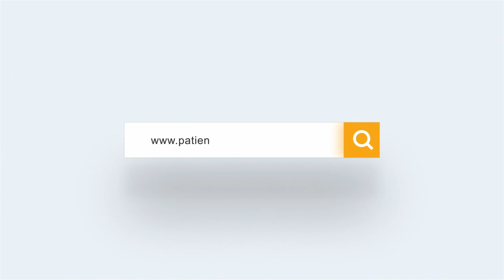Underserved Medical Students | Loren Deutsch, PhD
Loren Deutsch, PhD, is a professional educational therapist and a licensed clinical social worker. She has worked in education and social work for nearly 25 years, as a university lecturer, curriculum designer, national presenter and consultant.

Dr. Deutsch shared “If you already feel less than, not as well represented or supported then it wreaks havoc on all aspects of your life. It makes doing the job you’re supposed to do immensely difficult”.